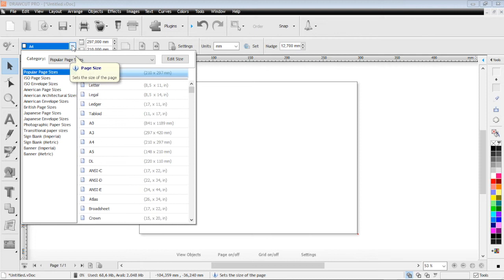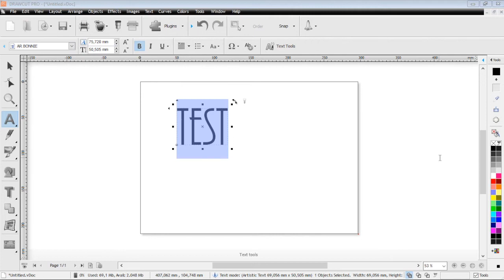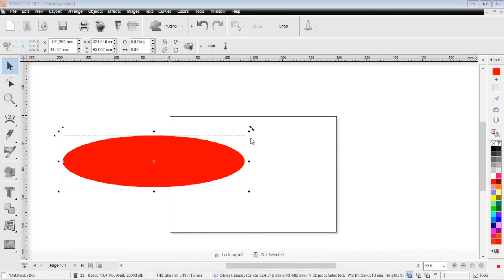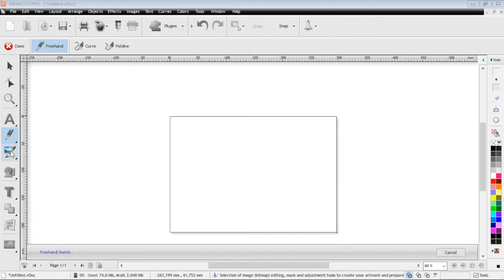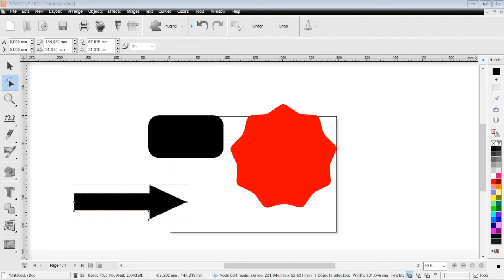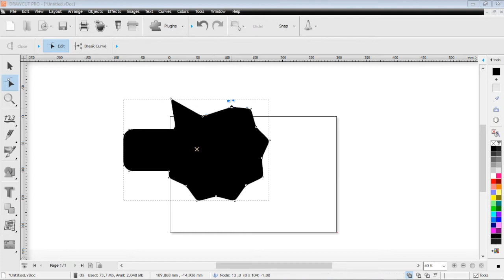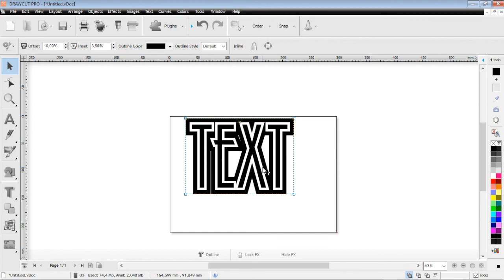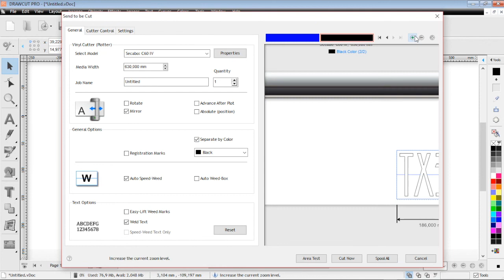DrawCut Pro cutting software - general overview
In this screencast we give a general overview of the multi-language cutting software DrawCut PRO for Windows, which is a full design und vinyl cutter control software for vinyl cutters like Secabo TII series of the Secabo flatbed cutter FC series.